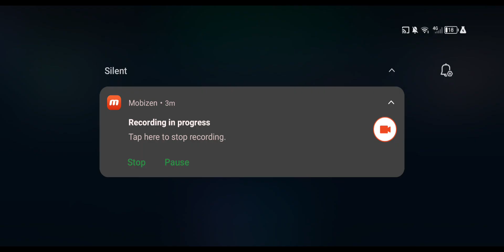DLF S1 | Group C | R1 | M3 | IƝƬЄɾƧƬЄʅʅɅɾ• vs DEVILS